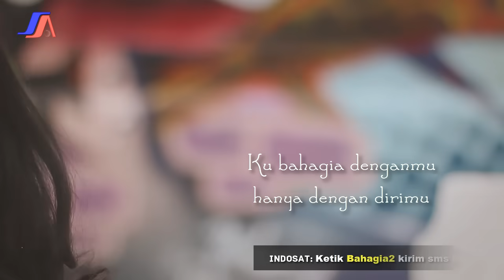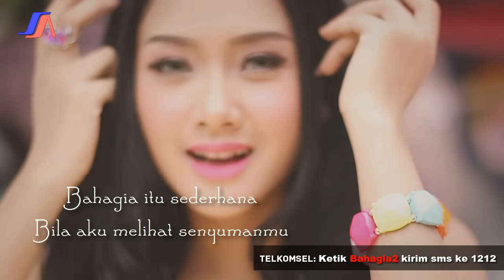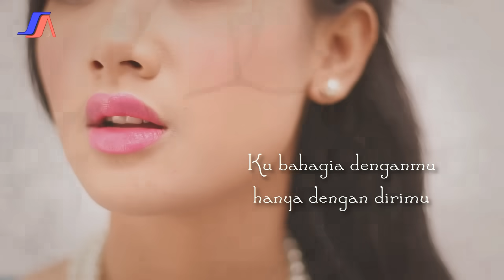Cita Citata - Bahagia Itu Sederhana (Official Lyric Video)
Lagu Terbaru 2017 dari Cita Citata - Bahagia Itu Sederhana
Lyric :
Bahagia itu sederhana
bila kamu ada disisiku

Ku bahagia denganmu
hanya dengan dirimu
indah rasanya hidupku
aku selalu merindu
rindu kasih sayangmu
dan senyummu

Bila aku melihat senyumanmu
Bahagia itu sederhana

Watch & Listen to Cita Citata' New Song:
1. Pura Pura Bahagia (Pretending to be Happy)
2. Bahagia Itu Sederhana (Happiness is simple)